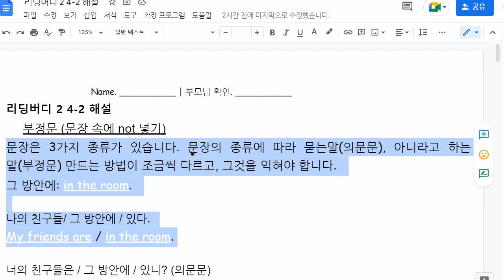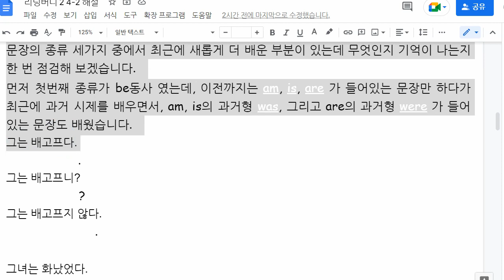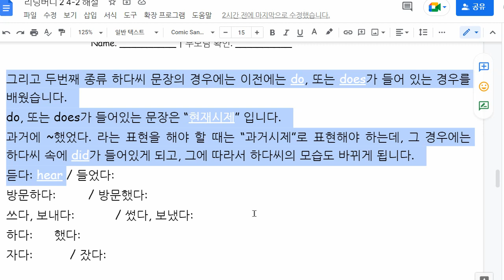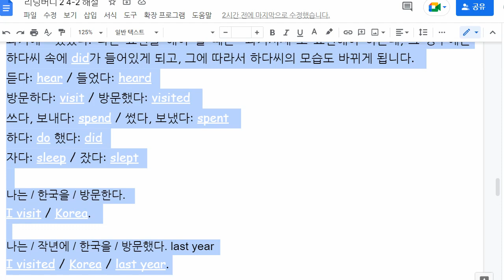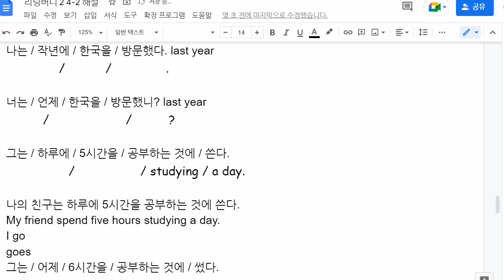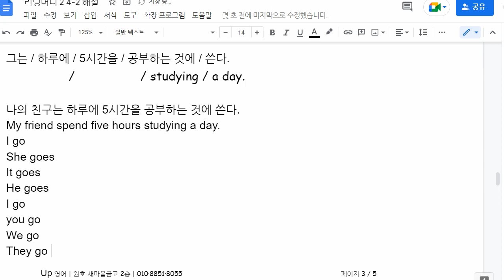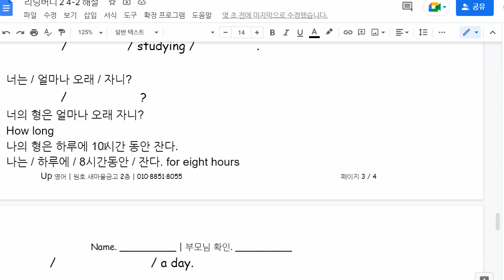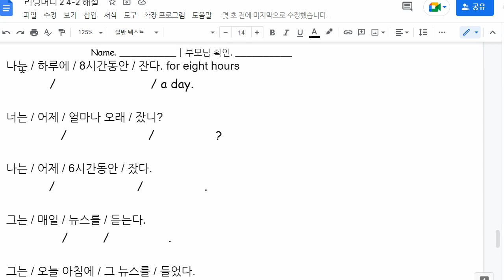한재우 2022 12 08 해설 성취도 확인 성취도 70 재점검 예정